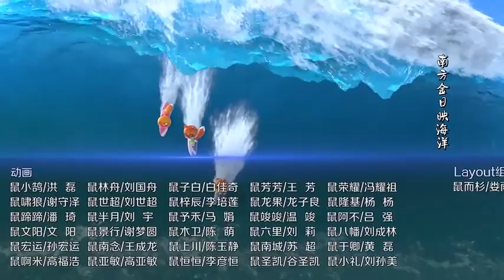Three Squirrels China Tour Episode 2 Warriors on the Prairie Children HD Full Genuine Video Watch O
cartoon lab